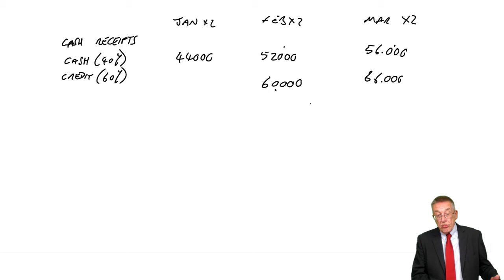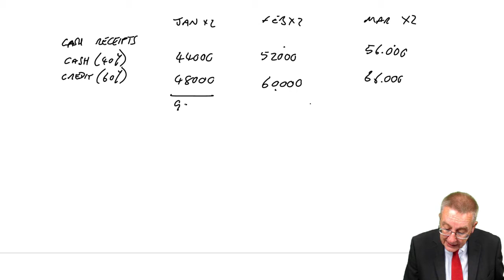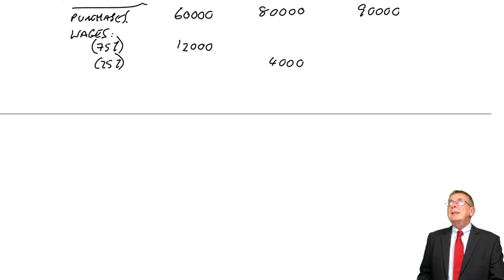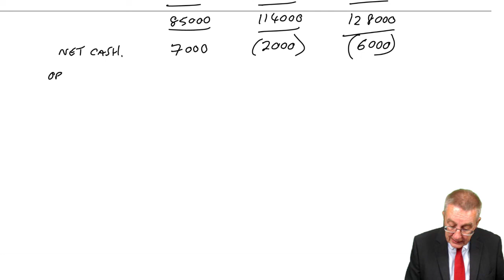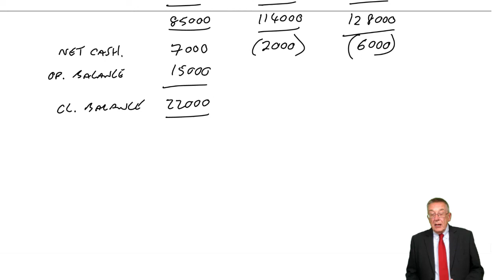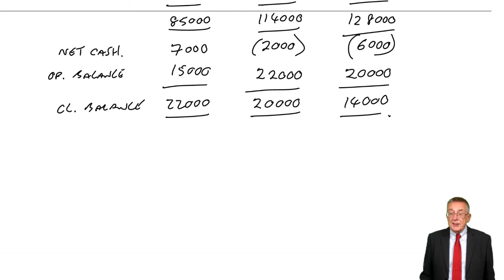ACCA F2 Cash Budgets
Free lectures for the ACCA F2

To benefit from this lecture, visit opentuition.com to download the free lectures notes used in the lecture and access all our free resources including all F2 lectures, practice tests and Ask the Tutor Forums.

Please go to opentuition to post questions to ACCA F2 Tutor, we do not provide support on youtube.